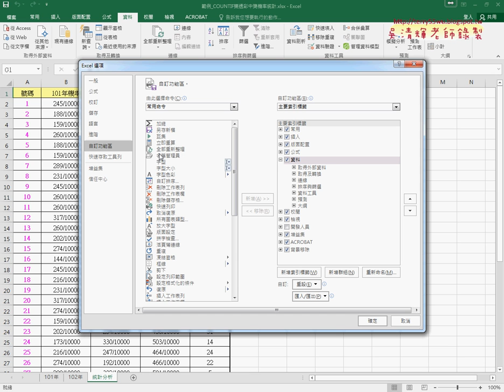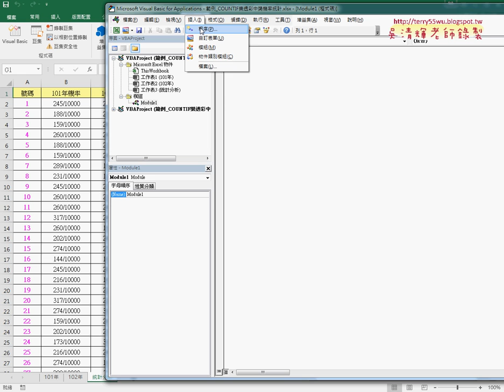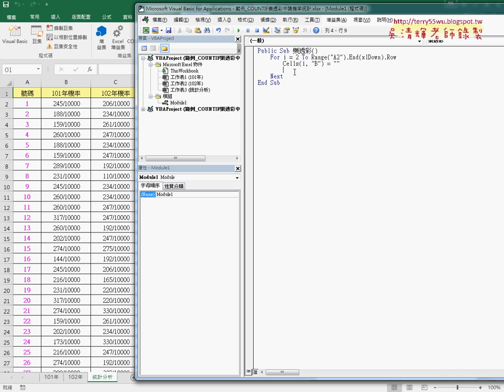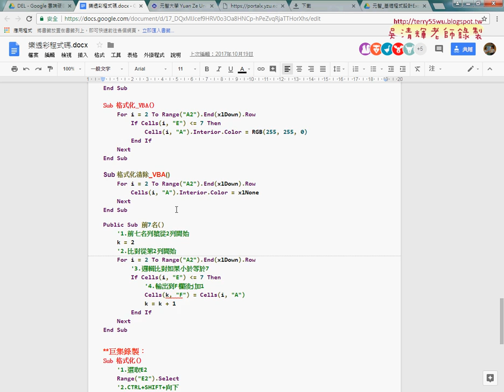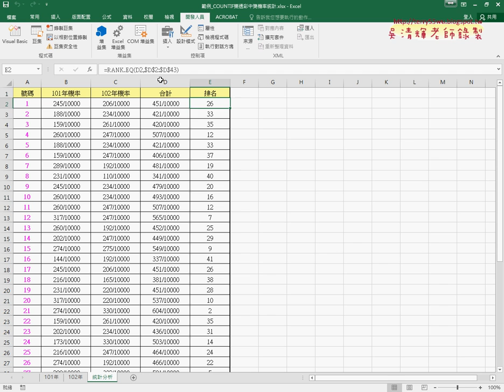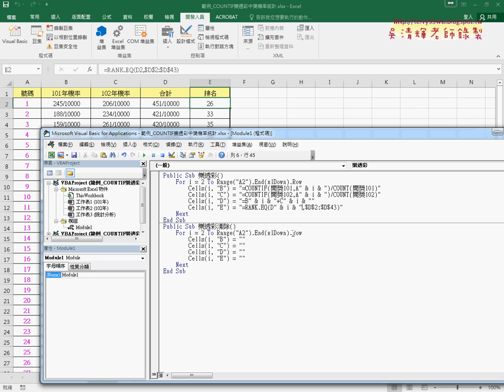03 樂透彩一鍵輸出程式說明